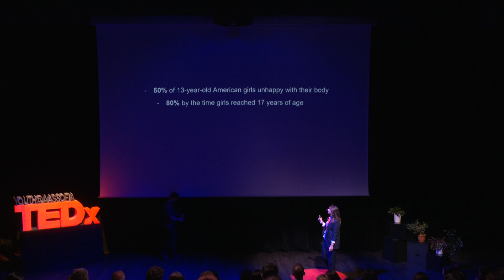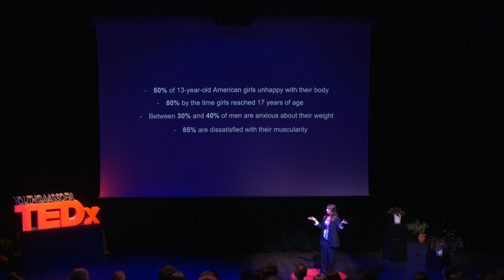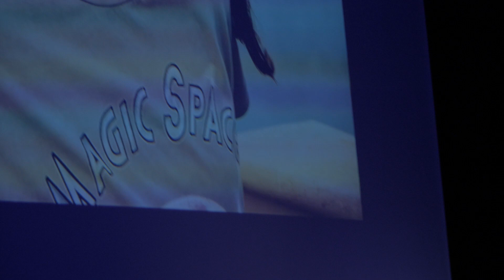You Are Never Going to Be Perfect | Liliana Spaziani | TEDxYouth@AASSofia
When Liliana was younger, she got bullied for being chubbier for several years. Her journey with self-love and looking past beauty standards have made her stronger and confident. This talk focuses on how you will never be perfect, no matter what you do.
 Liliana was born in Frosinone, Italy. When she was only 4, she moved to Cairo, learnt the language, and left a piece of her heart there. In 2016, she moved to beautiful Heidelberg, Germany and stayed there for 4 years. She speaks Italian, English, German, A little Arabic, and has been studying Spanish since 6th grade. Lilly loves traveling, drawing, swimming, baking, reading, and being with her friends. Her self acceptance journey has enabled her to love herself and inspire others to do so as well.

When Liliana was younger, she got bullied for being chubbier for several years. Her journey with self-love and looking past beauty standards have made her stronger and confident. This talk focuses on how you will never be perfect, no matter what you do. This talk was given at a TEDx event using the TED conference format but independently organized by a local community.